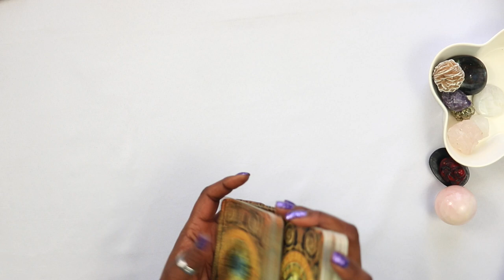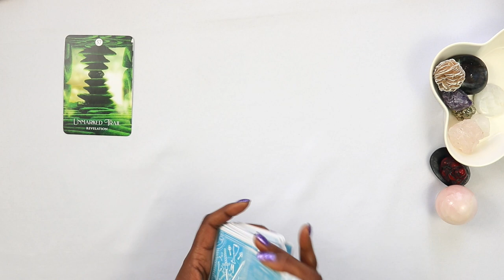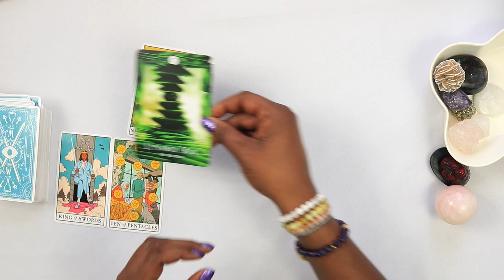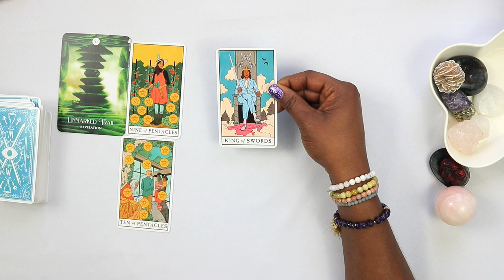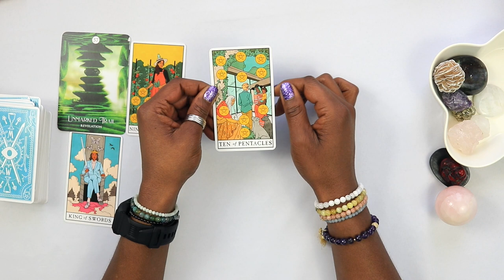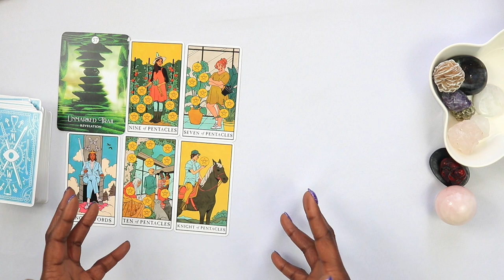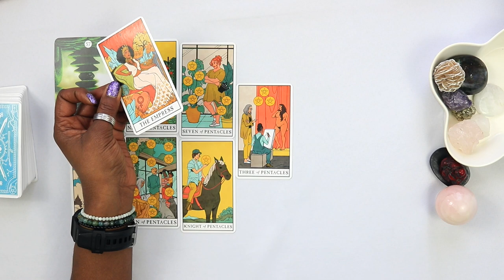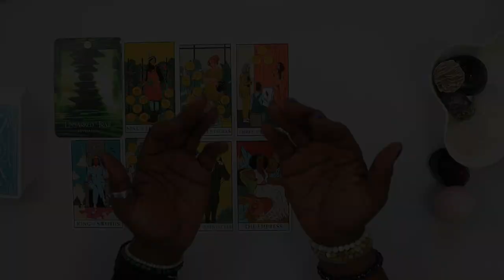You Are The TRAILBLAZER | Tri-Daily Tarot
If this resonates with you, drop in the comments: "I create my own path."